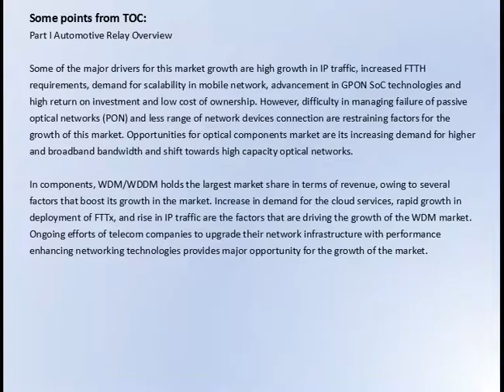Global Passive Optical Components Market Expected to Reach $33,411 Million by 2020